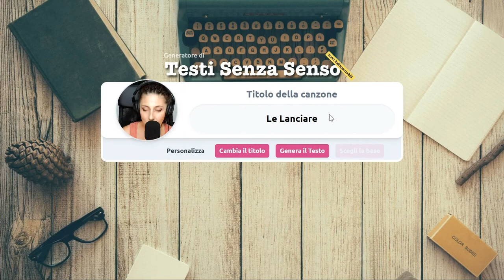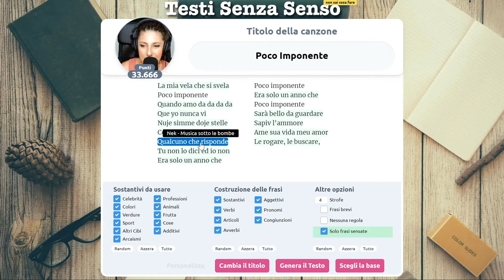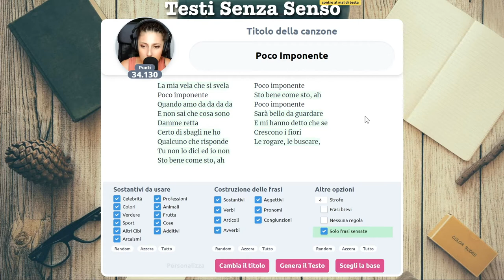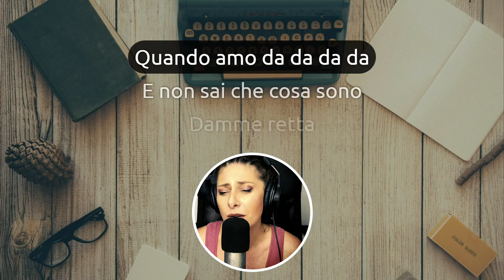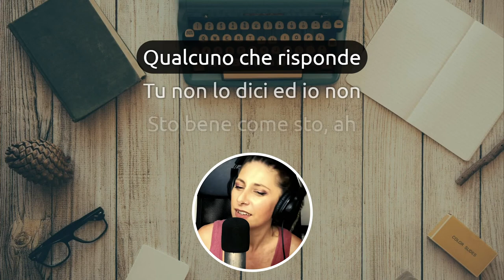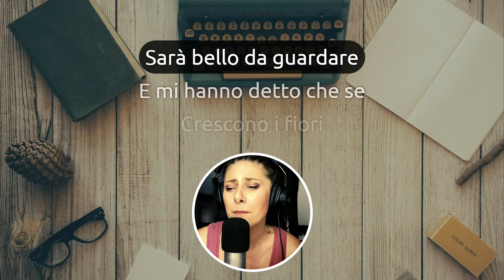Uso frasi frasi di canzoni famose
La nuova funzionalità del generatore mi permette di inserire "Solo frasi sensate", prese da canzoni di artisti famosi. Pensi che poi il testo avrà senso? No, comunque no 😂